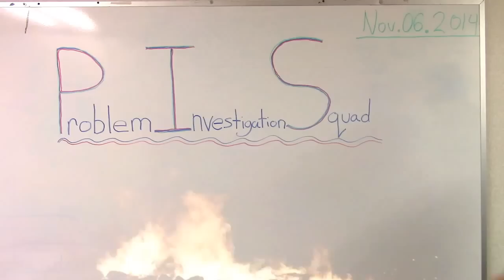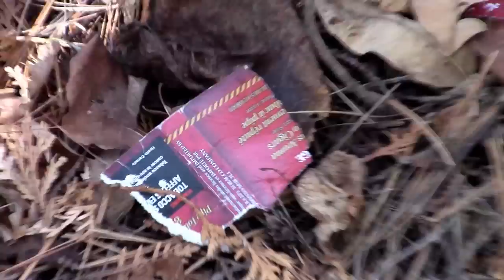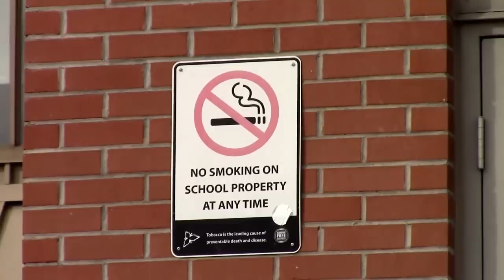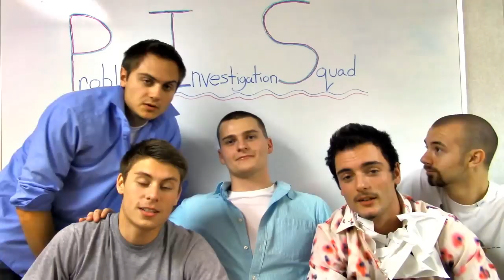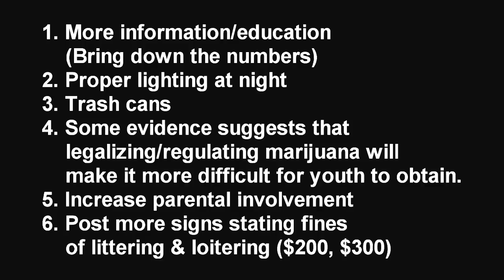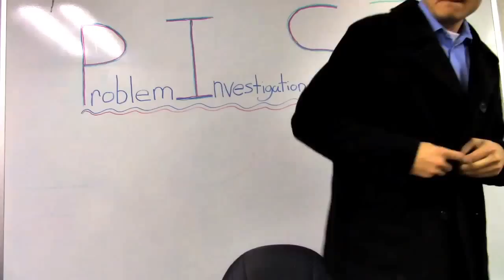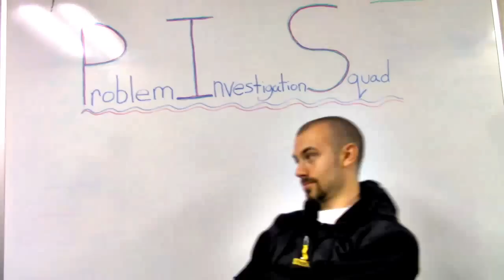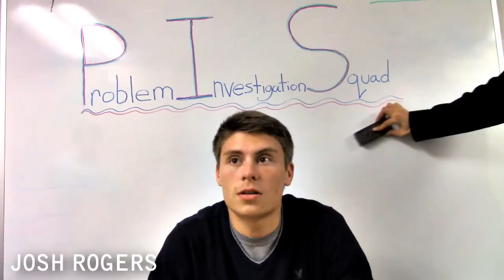Smoking in High School: Documentary on teen drug use.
Project for Georgian College Orillia